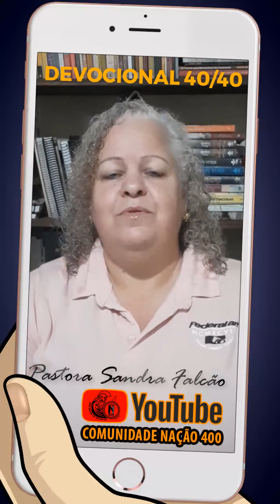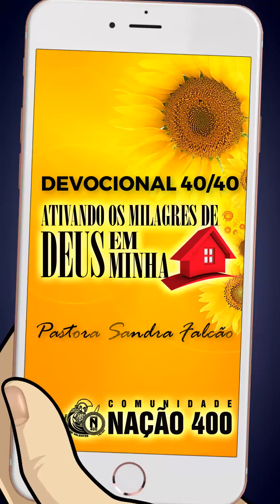🎯 DIA 40/40 DIAS DE ORAÇÃO - ATIVANDO OS MILAGRES DE DEUS EM MINHA CASA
🎯 Sua casa é a sede do avivamento

Chegamos ao final da campanha, 40 dias de conquista familiar e "sua casa se tornando a sede do avivamento". Deus tem investido em um povo chamado povo santo, propriedade exclusiva de Deus.

É tempo dos nossos olhos espirituais se abrirem e não vivermos em NADA os padrões do mundo, e, em tudo, levarmos ao mundo os padrões e princípios de uma família cristã. Nesta chamada o Senhor quer restaurar a geração de sacerdotes e profetas, para que não só ensinem no templo, mas, também, que façam das suas casas um novo templo.

Hoje sentimos no nosso coração um desejo profundo, que vem do coração de Deus, de vermos a restauração e o avivamento em cada lar.

40 Dias orando em Família propõe dar uma oportunidade para que você e sua casa possam refletir sobre princípios do Reino.
Deus que operar milagres em sua vida, em sua família, em sua casa.

É TEMPO DE ORAÇÃO! Que o hábito adquirido neste 40 dias possa ter tornar continuo em sua vida.